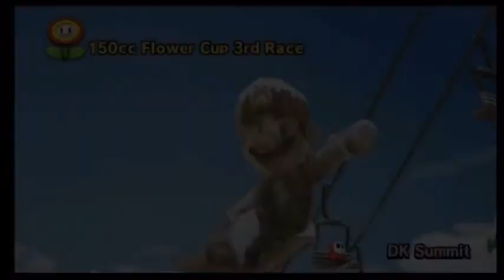Mario Kart Wii - Part 2 [Peachy cunt]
OMG Peach is a cunt for getting 2nd. Jk love her and her pussy cat ;) Jk but I get second play yoazers. Idek anymore. Mario Kart Wii is fun until you start to lose in it. Like meee. Anyways I'm gonna get Mario Kart 8 for my Birthday ,and it's gonna be so cool.